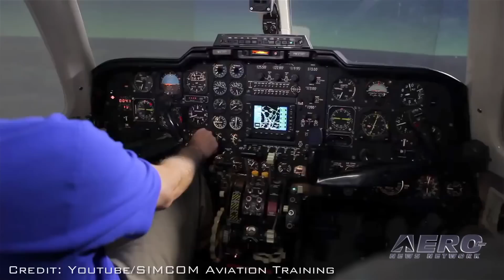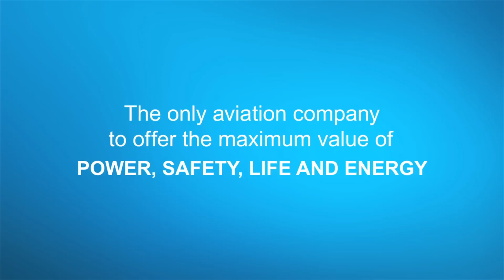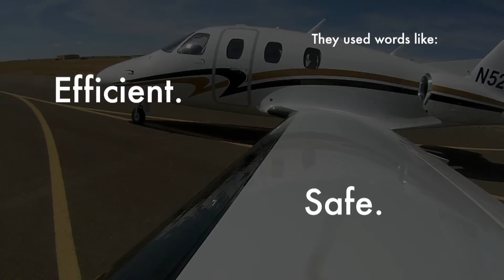Aero-TV: Reinventing The MU-2 – A Reinvigorated Safety Culture Achieves Great Results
Increasing The Safety And Reliability Of The MU-2...

While at NBAA 2015, ANN News Editor, Tom Patton, had an interesting discussion with Pat Cannon, who is the President of Turbine Aircraft Services. The discussion circled around the issue of safety and the Mitsubishi MU-2. Tom started the conversation by making the statement that the MU-2 has had a rather shady history as it relates to safety. However, something has changed as the airplane's safety record has now improved. Tom asks Cannon what he attributes this to.

Cannon responds that it's a number of things that have all come together to make this high performance corporate airplane safer, and he attributes this, in large part, to the owners of these aircraft themselves. He points to the creation of the special FAA regulation, SFAR-108, that requires a specific training program and recurrent training annually for the MU-2. Cannon says that owners are responding well to this.

Cannon goes into details about the training program, and as he discusses its effect on MU-2 safety and reliability, we find that many of the training issues with the MU-2 relate directly to issues that can be applied to almost any airplane. This discussion is a shining example of how training and recent experience work together to improve safety.

This video provides an interesting view of aviation safety as it relates to the MU-2, and to all of general aviation.